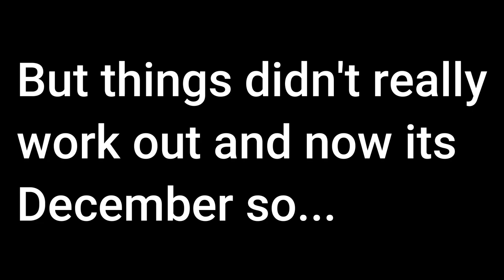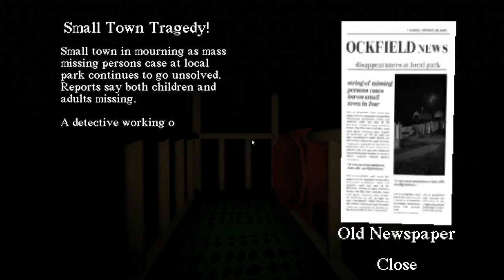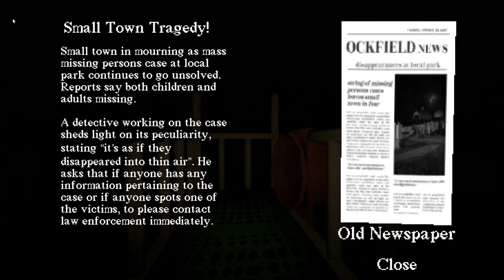The Balloon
Games in the video (all are available on itch.io):
Slide in the woods
Mowing at night
The nightmare of the air balloon